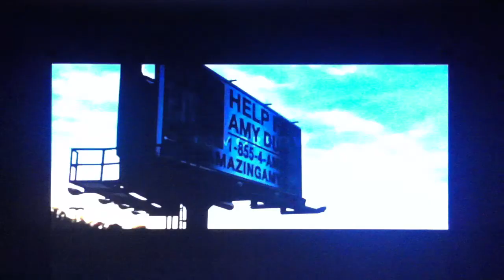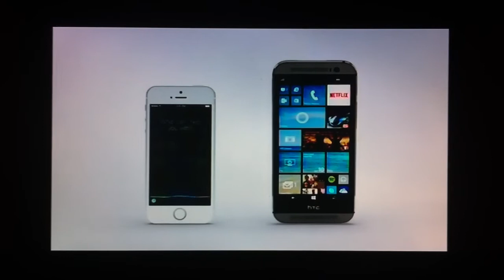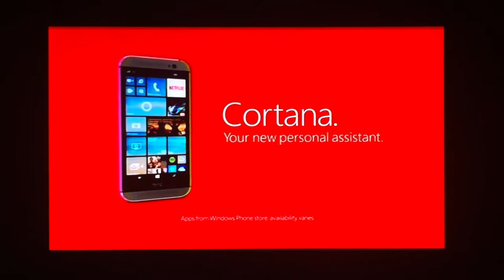10/2/2014 WAGA Commercials Part 3